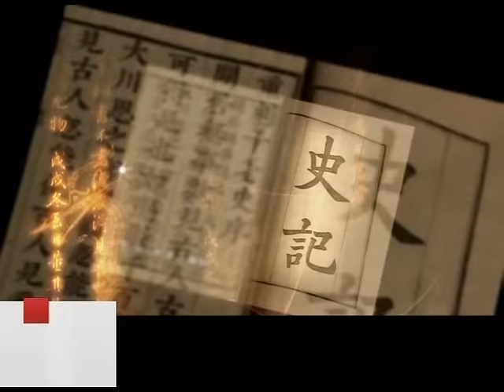前有废太子刘荣 后有梁王刘武 在景帝朝的储君之争中 7岁的刘彻为何最终胜出？王立群读《史记》汉武帝（五）继位太子 | CCTV百家讲坛官方频道